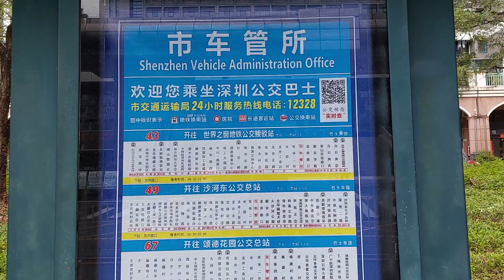西麗車管所巴士線巴士站